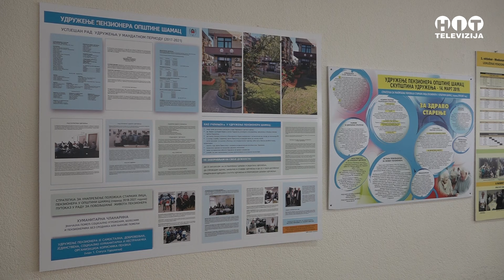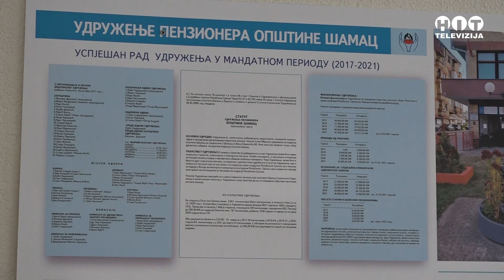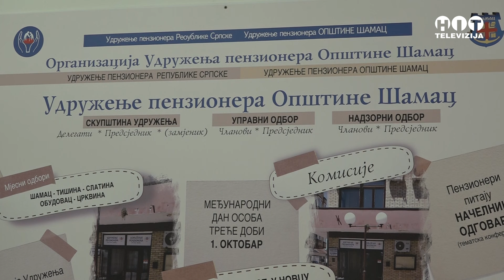Samac - Pomoc ugrozenim penzionerima - Hit Televizija Brcko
Pomoc ugrozenim penzionerima - Samac - Hit televizija Brcko